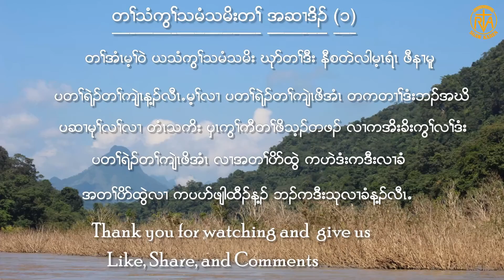Naw Stella Mary's interview conversation about her. (Part 1)(25,3,2020)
Naw Stella Mary's interview conversation about her.(25,3,2020)
Questions and Anserws are in Sgaw Karen Language.
မစတဲလားမေရီး နှင့် သူမရဲ့ ငယ်စဉ်ဘ၀ အကြောင်းနှင့် (ေပါတာ)သါညးရျခင္း အခြေအနေ ကိုမေးမြန်းခြင်းအစီအစဉ်။ အပိုင်း (၁)